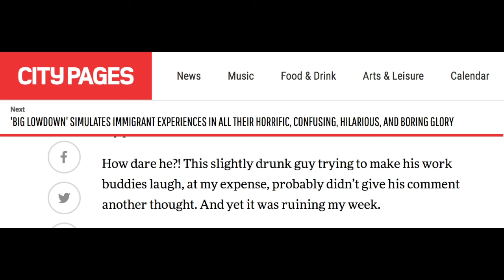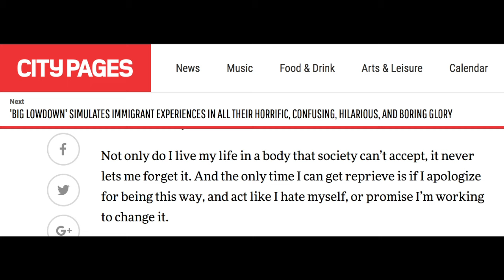Improviser's Worst Nightmare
Kathy & Eva along with guest Jolene Purdy put in their two cents about improviser Lauren Anderson's run in with a fat-shaming heckler.